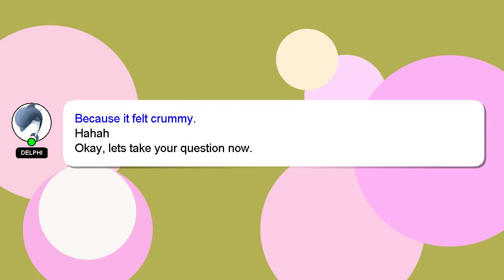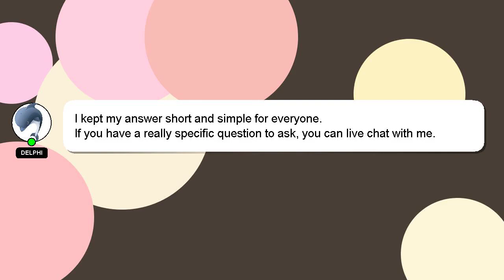How to reformat samsung s9 plus?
An introduction to myself in a few words, Nice to meet you, I am Delphi. I am willing to help you find the solutions to your questions. - How to reformat samsung s9 plus?

Your answer will be appreciated and acknowledged with a 'heart' from me.

*2 What we are experimenting :*